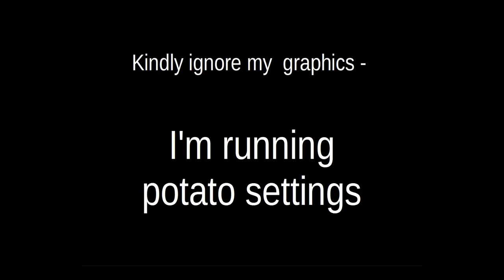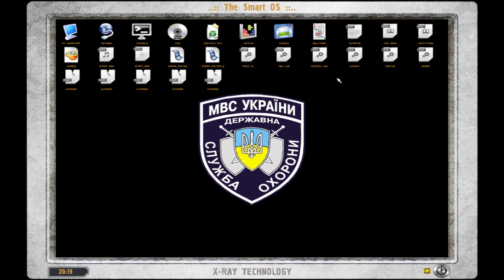Moments with Lost Alpha dev-cut (25). Super-skimpy X18 run.